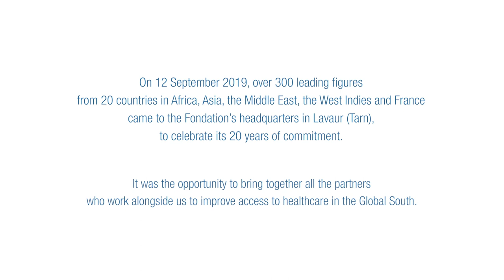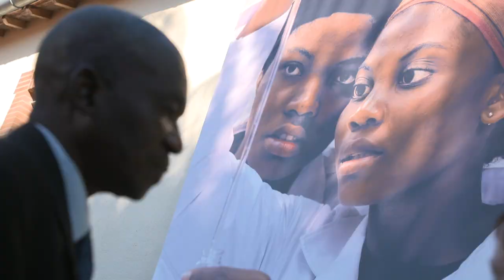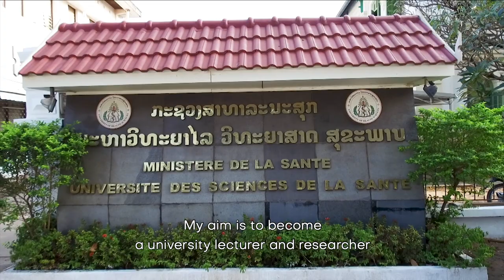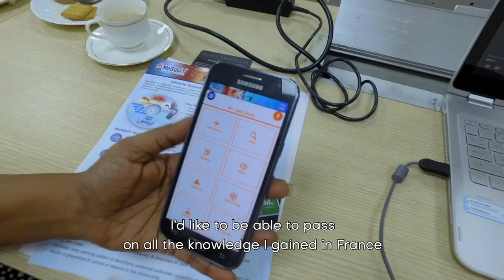Fondation Pierre Fabre 20th anniversary - Highlights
On 12 September 2019, over 300 leading figures from 20 countries in Africa, Asia, the Middle East, the West Indies and France came to the Fondation’s headquarters in Lavaur (Tarn), to celebrate its 20 years of commitment.

The ceremony was attended by Jean-Yves Le Drian, Europe and Foreign Affairs Minister, and Dr Denis Mukwege, winner of the 2018 Nobel Peace Prize